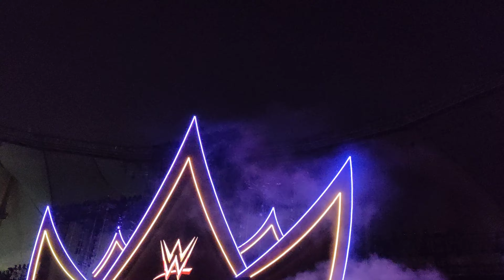WWE Crown jewel 2019 In Riyadh Fireworks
WWE Crown jewel 2019 In Riyadh ( Entrance & Fireworks)